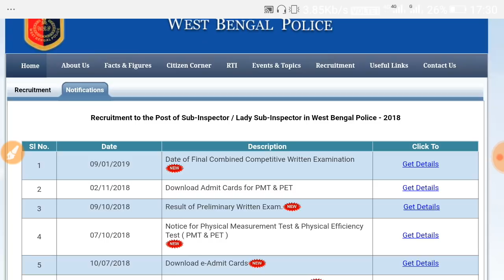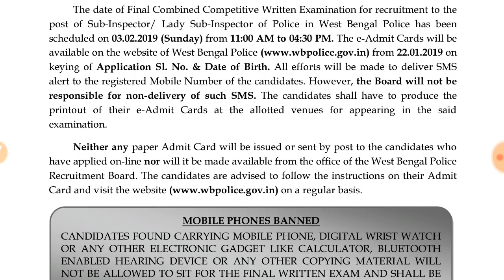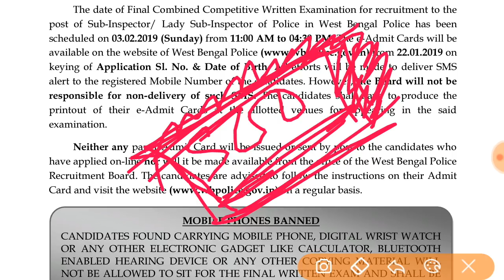Wbp si/Lady si exam date published || official notification